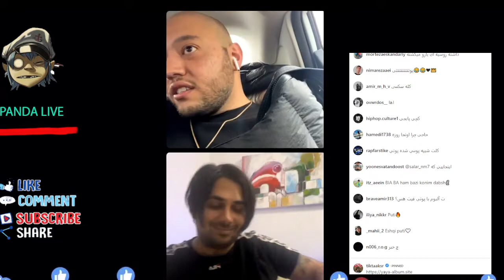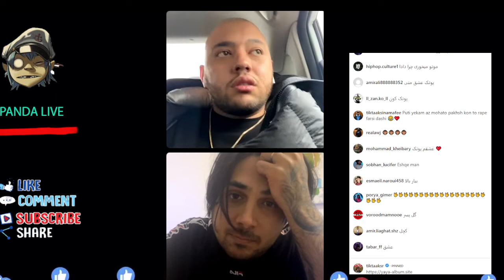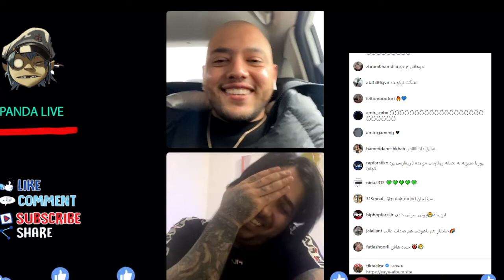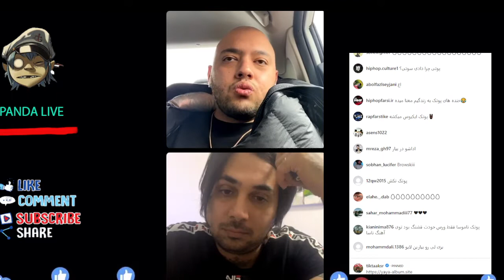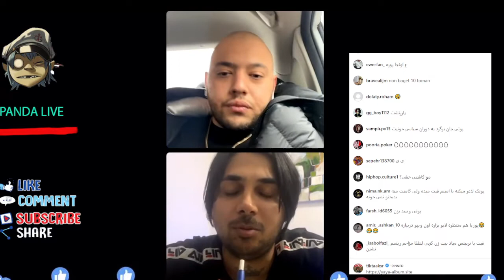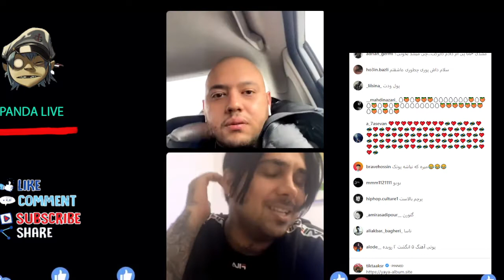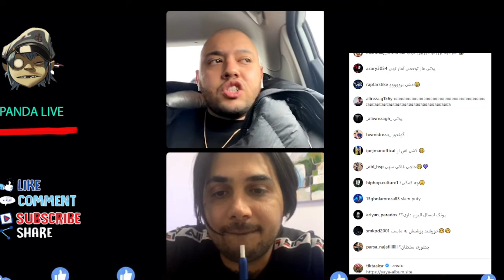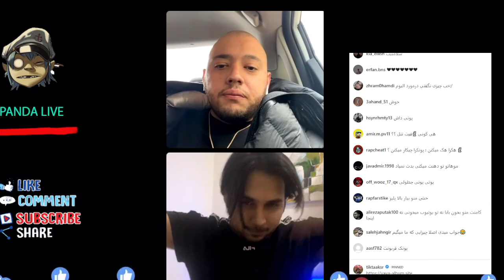لایو تیک تاک اس آر (کچی بیتز) با پوریا پوتک